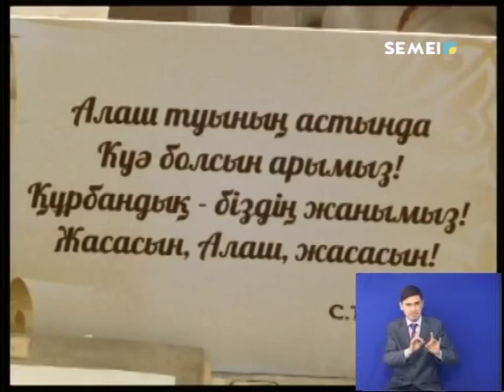ЖЕРТӨЛЕДЕН ТАБЫЛҒАН ТУЫНДЫЛАР. Кешкі жаңалықтар (31.05.18)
Қаламызда Алаш қайраткелерінің көзі тірісінде жарық көрген кітаптарының көрмесі ұйымдастырылды. Әдебиеттер Абай атындағы кітапхананың бұрынғы ғимаратының жертөлесінен табылған.
Гүлназ Каукен